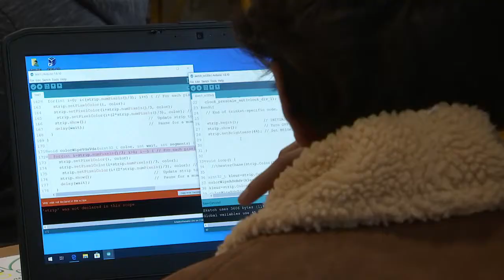Un stage pour confectionner le vêtement du futur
Un stage pour confectionner le vêtement du futur. Plus d'infos

Pour capter BX1 en télévision, à Bruxelles et en Wallonie :
Proximus : Canal 10
Telenet : Canal 10
VOO et Orange  : Canal 61